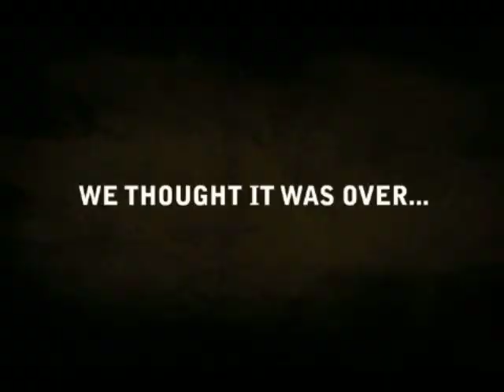Kill All Bugs Gameplay Trailer - iPhone & iPod Touch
Kill All Bugs is an intensely fun tower defense game available now in the Apple App Store.

Kill All Bugs drops the player into a frenzied battle to save humanity from scores of mutant bugs! As the armys newest recruit, it's your duty to construct a gauntlet to keep the nasty creatures at bay. At your disposal is a slew of heavy weapons, high tech defenses and fearsome air strikes.

Do you have what it takes to save humanity?

Published by Sonic BOOM, Inc. and developed by Bight Games.